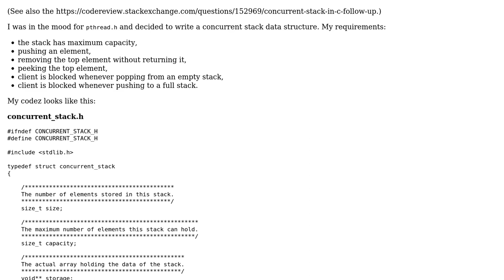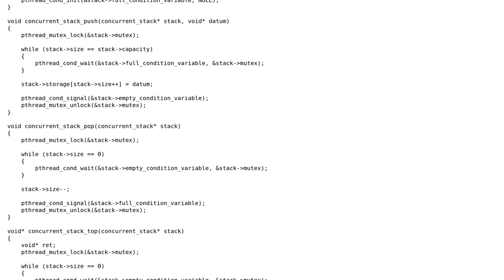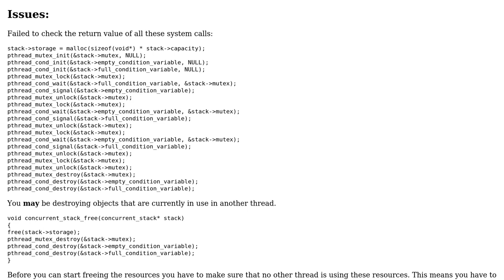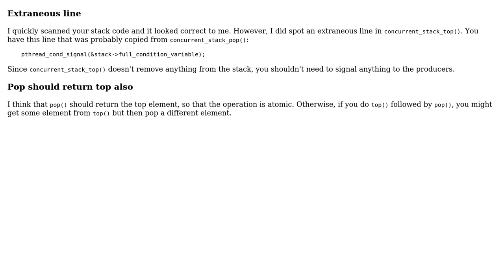Concurrent stack in C (2 Solutions!!)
Concurrent stack in C

With thanks & praise to God, and with thanks to the many people who have made this project possible! | Content (except music & images) licensed under CC BY-SA | Music | Images & others | With thanks to user Martin York user JS1 user coderodde and the Stack Exchange Network Trademarks are property of their respective owners. You are responsible for your own actions.